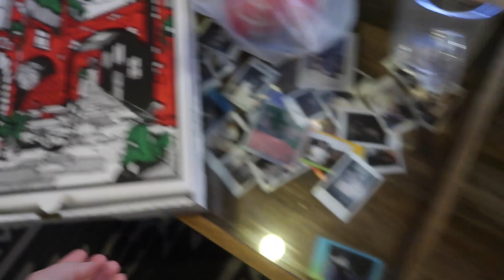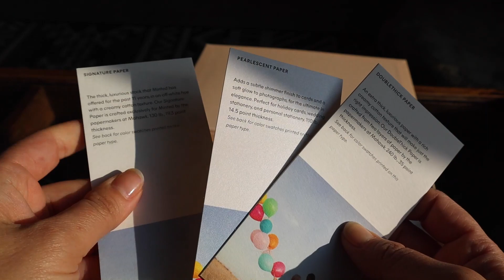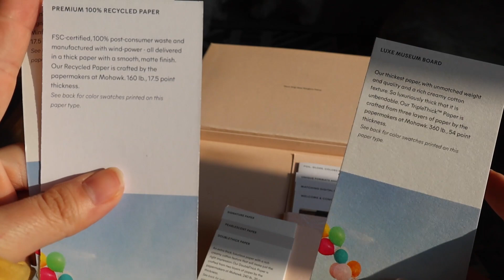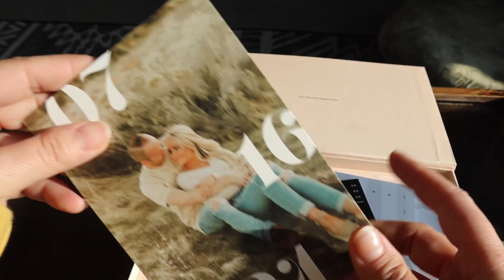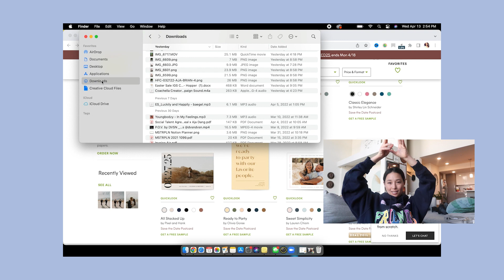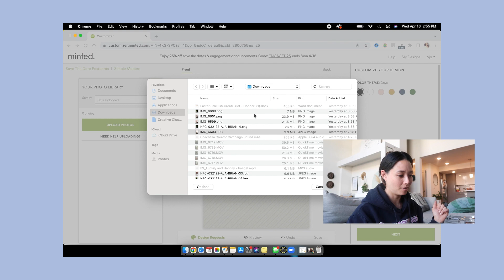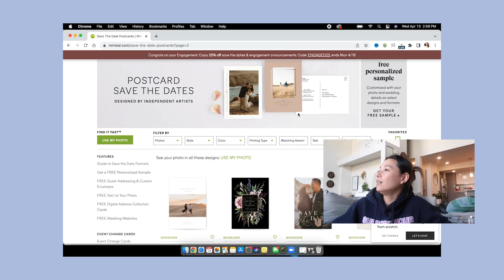Engagement Photos..finally | SAVE THE DATES | Wedding Diaries | Aja Dang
Hey everyone! We finally took our engagement photos 🙇🏻‍♀️ .. but as of the release of this video... still haven't sent out our save the dates yet 🥸

This was definitely the most fun I've had during this whole process - being able to set up an engagement shoot was awesome. I wanted something a little different than what I've seen a lot of so we found an old Mercedes and a white suit and made it happen.

STEVE MADDEN: White Pumps
LULUS: Pearl High Heel Sandals